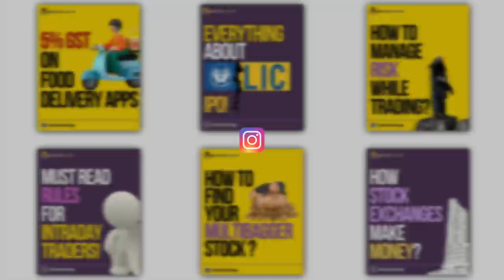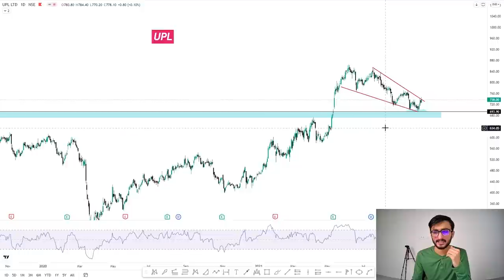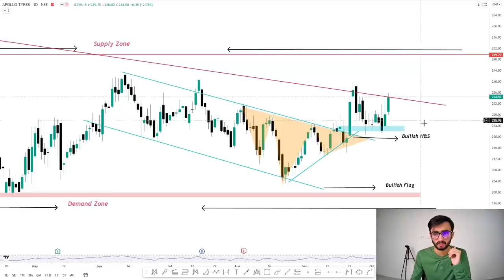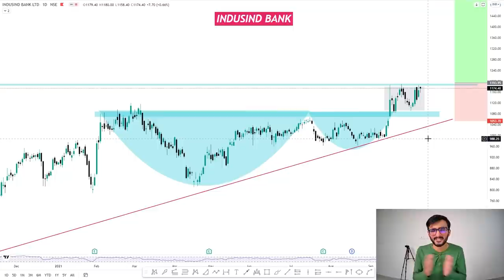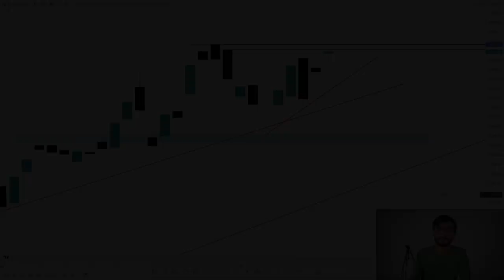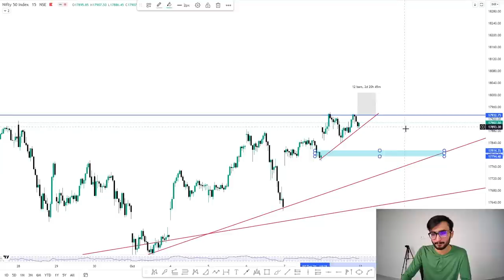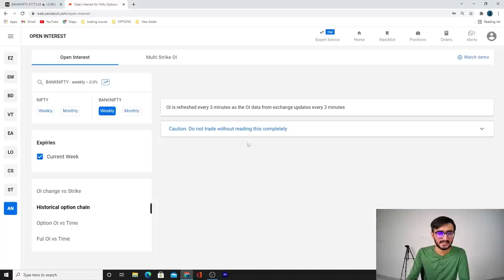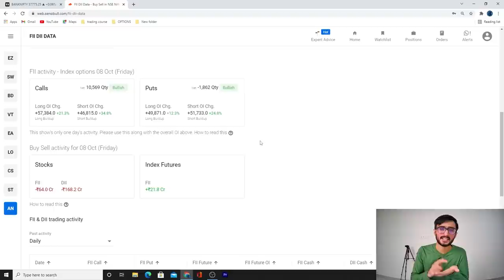Daily Intraday Calls For Tomorrow | 3 Jackpot Intraday Trading Tips | 11th October 21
Watch this Video In Instagram:
| Security Psychology vs Human Psychology

Other Information !!

1. UPL

2. APOLLO TYRES

3. INDUSIND BANK

apollo tyre stock analysis, upl stock analysis , indusind bank stock analysis